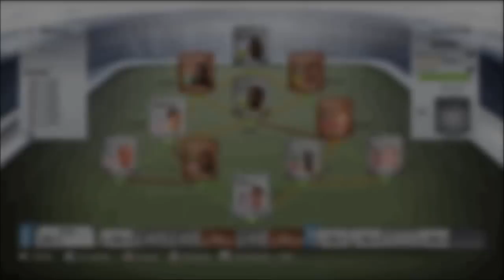BSG Road to Glory #13 | Yeah! Neues Team | Fifa 14 Ultimate Team | (Deutsch/HD)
Wie immer: Neue Liga = Neues Team! Damit verbunden sind auch immer die ersten Eindrücke von dem neuen Team, die in diesem Fall nicht gaaaaanz so schlecht waren :)
Regeln der BSG Road to Glory:
10.Liga: Bronzemannschaft (kein Spieler über 60 overall)
9.Liga: Bronzemannschaft
8.Liga: Bronze-Silberhybrid (mehr Bronze als Silberspieler)
7.Liga: Bronze-Silberhybrid (mehr Silber als Bronzespieler)
6.Liga: Silbermannschaft (kein Spieler mehr als 70 overall)
5.Liga: Silbermannschaft
4.Liga: Silber-Goldhybrid (mehr Silber als Godspieler)
3.Liga: Silber-Goldhybrid (mehr Gold als Silberspieler)
2.Liga: Goldmannschaft (kein spieler mehr als 80 overall)
1.Liga: Krasses-Mega-Überteam
Thumbnailersteller: FifaFeeling
Song: Spektrem-Shine